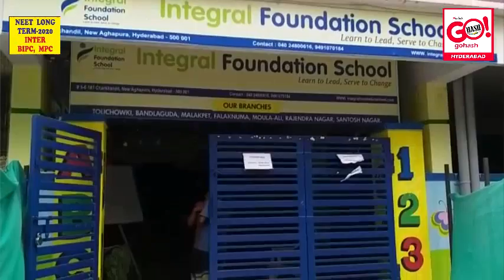HYD | TELANGANA SCHOOLS CONDUCTED AWARENESS ON CORONAVIRUS | DISTRIBUTED MASKS TO THE STUDENTS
SCHOOLS IN TELANGANA CONDUCTED AWARENESS
CAMPAIGN REGARDING CORONAVIRUS (COVID-19)